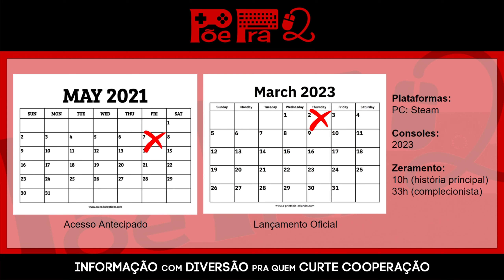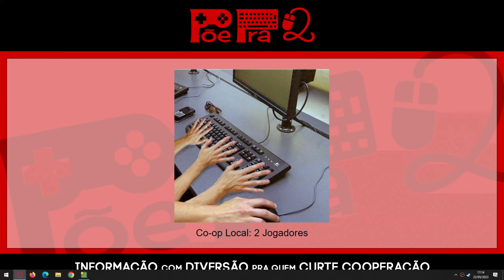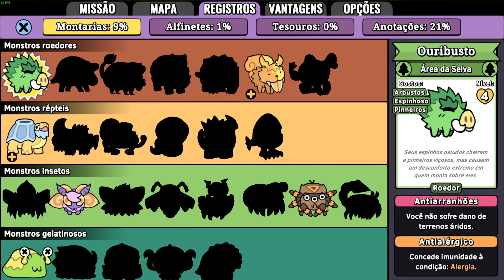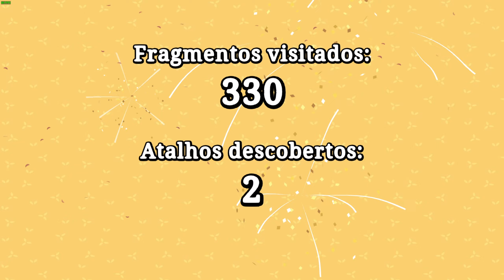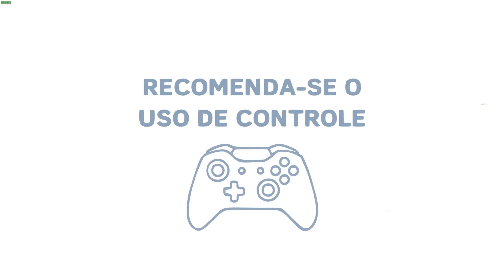Patch Quest - Gameplay de Primeiras Impressões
Análise/Review/Tutorial em Português/PT-BR de Patch Quest, twin-stick shooter roguelite de captura de monstros ao estilo Pokémon, lançado oficialmente no Steam em 02/03/2023, após ter entrado em acesso antecipado em 07/05/2021.

Timestamps:
0:00:00 - Introdução
0:01:45 - Entrada de Jogadores
0:01:56 - Configurações
0:03:02 - Criar Personagem
0:03:45 - Seleção de Modo
0:03:55 - Introdução
0:04:41 - Tutorial
0:06:44 - Acampamento
0:07:41 - Run 1, Selva
0:09:34 - Aprimoramento: Prensa de Alfinetes
0:11:58 - Viagem Rápida
0:17:33 - Run 1, Colinas
0:20:48 - Run 1, Encosta Quebra-Ossos
0:24:10 - Derrota
0:24:32 - Vantagens
0:25:30 - Volta ao Acampamento
0:26:15 - Objetivos
0:26:45 - Run 2, Selva
0:29:15 - Atributos por PVs
0:30:32 - Golem
0:32:30 - Porta Fechada
0:32:40 - Mapa
0:35:58 - Run 2, Colinas
0:37:12 - Lançador
0:38:26 - Cristal
0:40:28 - Bloqueio por Atributos
0:41:33 - Totem
0:42:44 - Progresso da Missão
0:41:12 - Registros
0:43:34 - Guia da IVA
0:44:33 - Condições
0:51:38 - Run 2, Encosta Quebra-Ossos
0:56:49 - Masmorra
0:57:03 - Run 2, Santuário das Aranhas
1:00:06 - Chefe: Triântula Gigante
1:02:15 - Tesouro
1:07:52 - Captura Emocionante
1:10:33 - Run 2, Bosque Brumoso
1:11:46 - Golem
1:13:15 - Chefe: Feiticeirela
1:14:11 - Tesouro
1:16:37 - Nova Vantagem
1:17:09 - Retorno ao Acampamento
1:17:52 - Volta à Tela de Título
1:18:12 - Entrada com Jogadores Locais
1:18:58 - Escolha de Tesouros
1:19:15 - Run 3, Selva (Teste Co-op Local)
1:19:44 - Atributos  em Co-op
1:19:58 - Transição em Co-op
1:20:27 - Adotar Mascote
1:21:19 - Morte em Co-op
1:24:15 - Revive Automático em Co-op
1:25:13 - Mira Automática
1:25:42 - Plantar Fragmento
1:27:36 - Golem
1:28:32 - Run 3, Costa
1:28:44 - Run 3, Poça Alagada
1:30:27 - Voltar ao Acampamento
1:31:00 - Mascotes
1:31:14 - Aprimoramento: Leitor de Ondas Cerebrais
1:33:23 - Níveis do Modo Difícil
1:34:11 - Encerramento